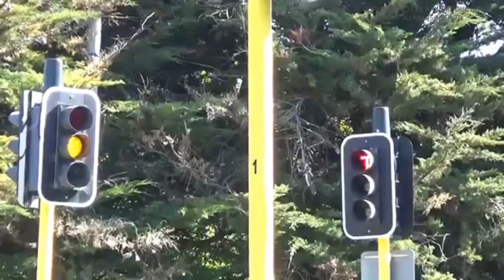Train horns, whistles And tram bells from 2017-2019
For this video, The title basically say it all, This video contains various horns, Whistles, And bells from various types of locomotives and trams from the past three years.

I have been meaning to make another one of these for ages, But before the lock down, I always found myself way too busy with personal matters, And filming, Editing, And uploading other videos.  The link for my other horns video will be in this video at the end.

I must say it's hard work going through all that footage to find good horns and stuff, But i am very happy i have got around to making another one.
I really hope you enjoy this as much i did editing, And putting this together.

Video: Copyright J.T.E Rail Productions 2020